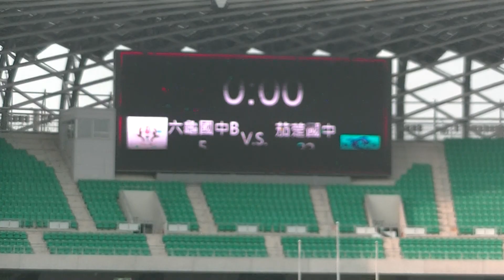107高雄市七人制橄欖球錦標賽 國中組 六龜B 5 : 22 茄萣